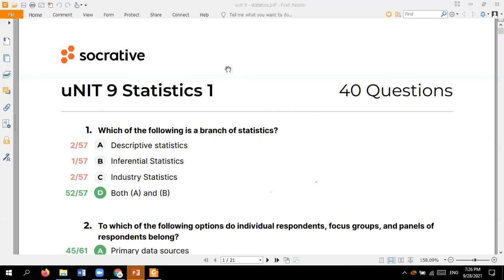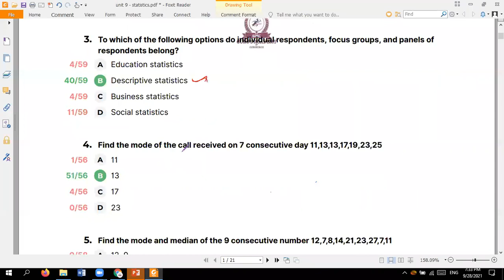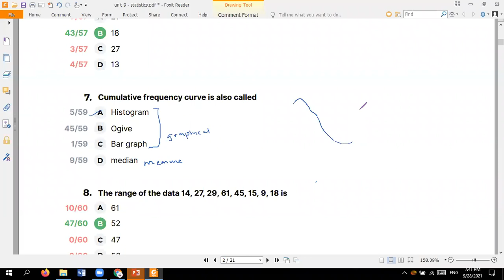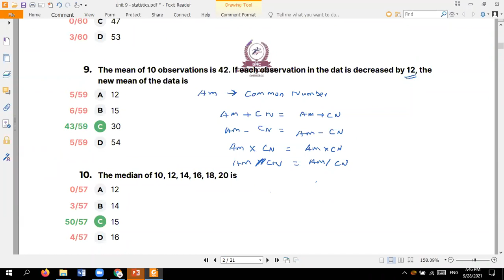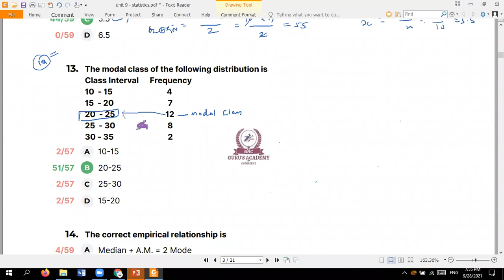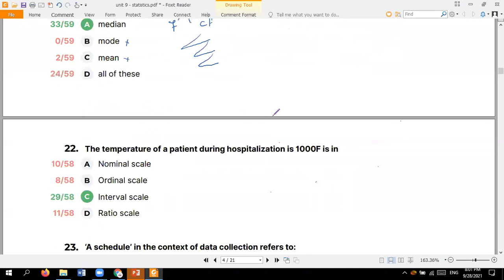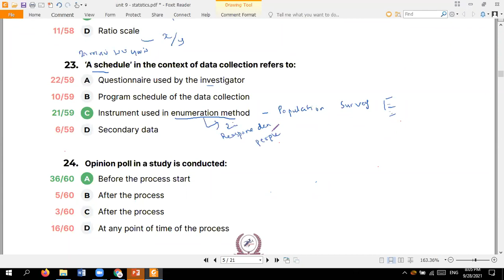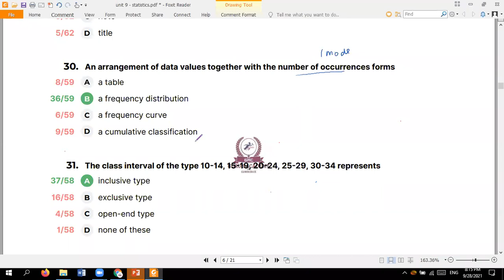Unit 9 Question Paper Discussion | PGT Commerce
Gurus Academy of Commerce, Erode 16.
This discussion question paper has been conducted as unit test of students.
Online Live Class Admission Contact
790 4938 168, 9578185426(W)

Soft Copy PDF Material + Video Lectures + Question Bank +Educational Psychology Available
Online Test Batch admission is going on...
Regular Daily Test + Unit Test + Full Test.